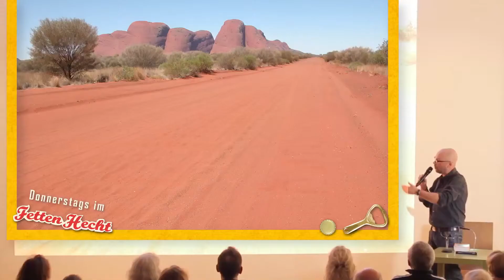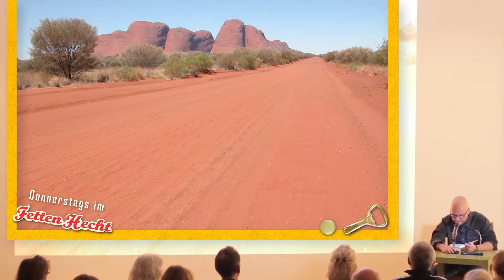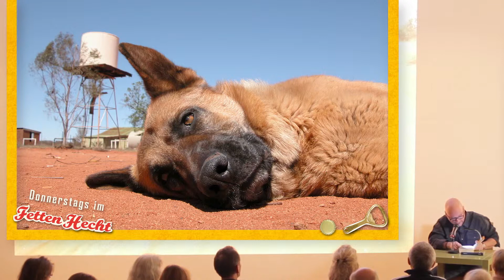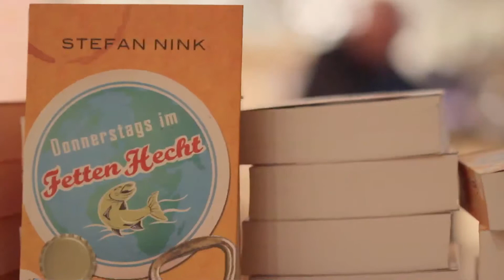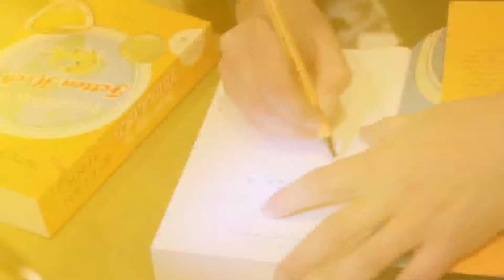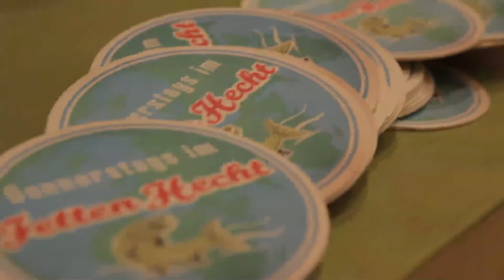Stefan Nink "Donnerstags im fetten Hecht" - Limes Verlag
Lesungsmitschnitt